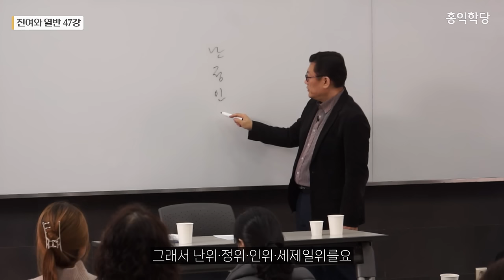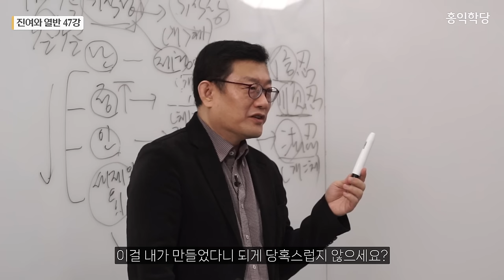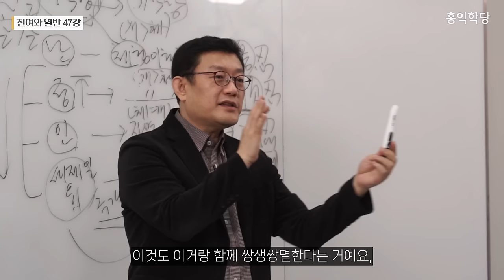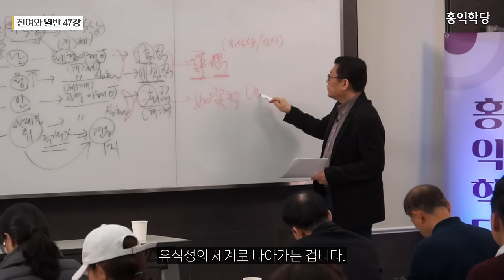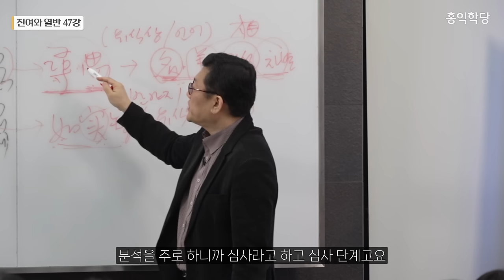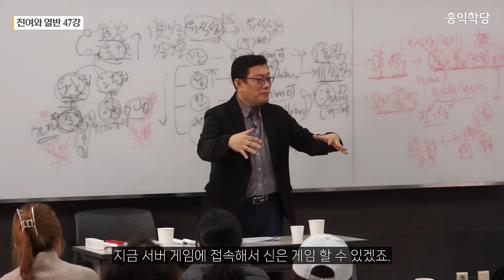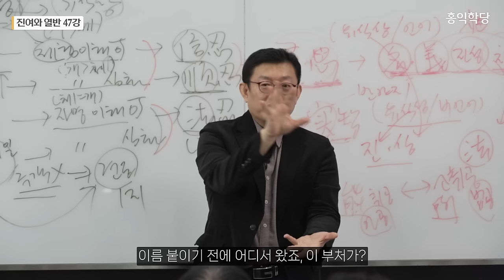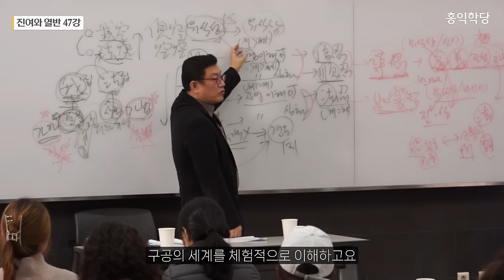[홍익학당] 진여와 열반 47강 - 난煖, 정頂, 인忍, 세제일위世第一位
- 유튜브 Q&A LIVE  목20시·일17시

00:00 난위, 정위, 인위, 세제일위
05:18 유식의 아我와 법法
11:47 유식학의 개념
16:11 법공에서 아공으로
22:36 변계소집의 핵심
25:47 유식성
30:24 유식학적으로 본 자아
32:17 유식학의 지향점
40:52 지관쌍운
44:09 언어의 한계성